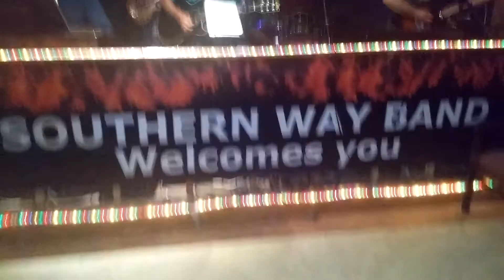Southern Way Music Hall Friday Night Dance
The Southern Way Band out of Blountsville, Alabama covers an old time favorite Silver Wings at The Southern Way Music Hall. The Southern Way Country Dancers along with The AlaBama Country Dancers promenade their way around the dance floor as they dance a dance by the same name. Silver Wings. An old time favorite as well that just never seems to go out of style.